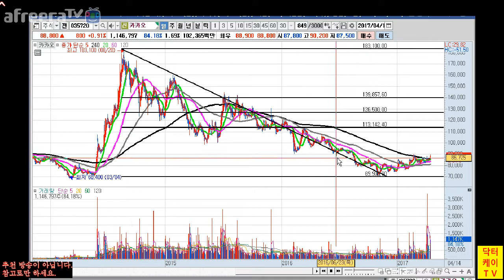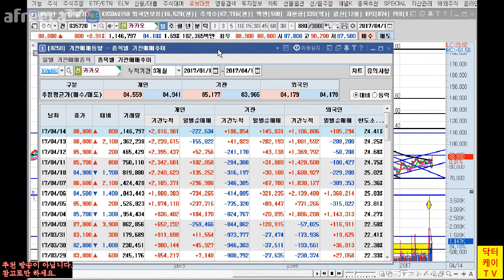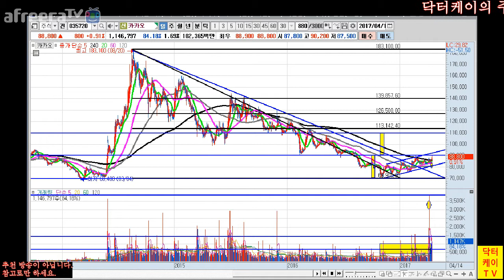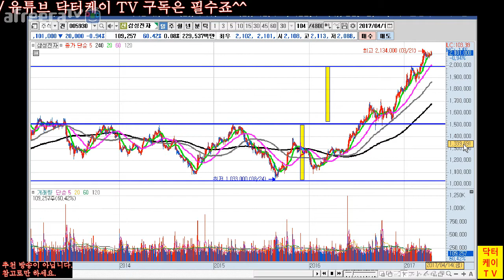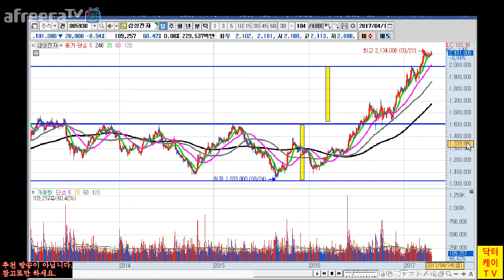= 닥터케이 TV = 주식 생초보 탈출기 6회/ 목표치 설정/카카오 분석/1~5회 요약 정리